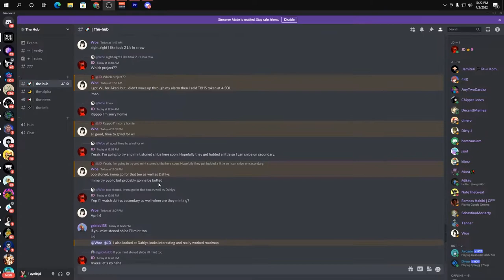Play 2 Earn and NFTs will be one of the biggest opportunities ever. Why?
Thank you all so much for watching! Check out the Hub here!

Here is my brand new discord! Alpha, news, memes, and everything else. I want this discord to be a place for our community to be able to talk about NFTs and more.

Also will give you exclusive access to any projects I work on in the future, in addition to WL and NFT giveaways.

Want to stay up to date with everything going on in Solana? Check out my Twitter, I like to ramble on about a few projects or just talk about some new drama within the space.

I no longer do paid promotions so go ahead and just send me what your project is about and just become friends with me. I try my best to respond to all but I apologize if I do not get back to you.

On another note, stay ambitious and dream big! Find what you love, and spread that positive energy. Focus on your craft, and keep at it. Never know when all of the small things in life will go away. As always take it easy and stay safe homie. 😊